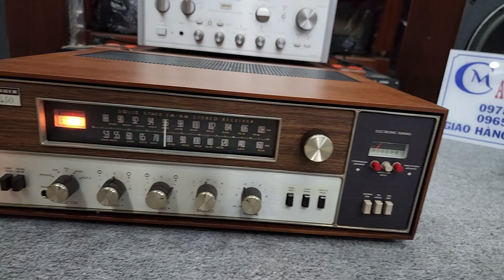Amply Trị Loa cổ Đây Các Bác FISHER 450T Đẹp leng keng . lh e Mc 0978.338.114 🤝🤝🤝🤝🥳🥳